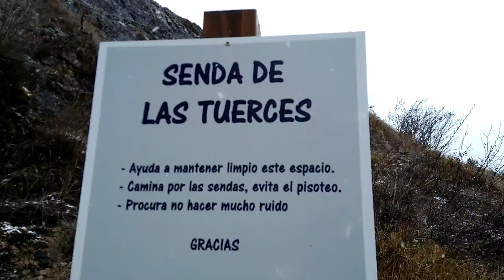Senda de las tuerces